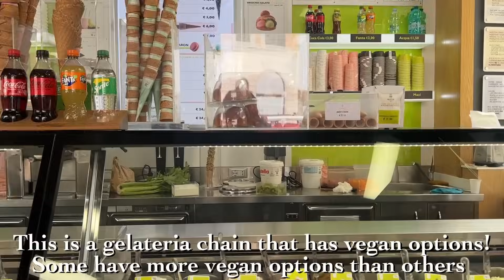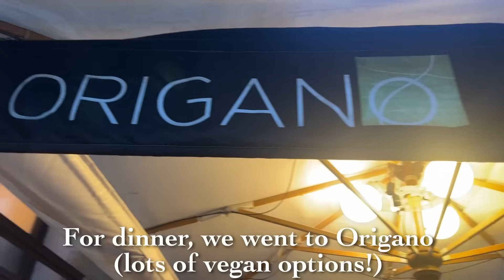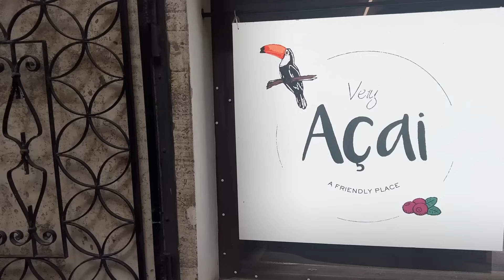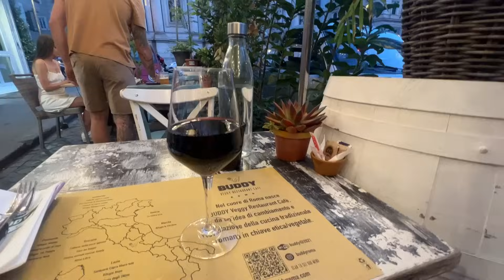What I ate in ROME, ITALY 🇮🇹 as a VEGAN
Costa Rica trip is SOLD OUT! 😰 Join the waitlist in case of any open spots